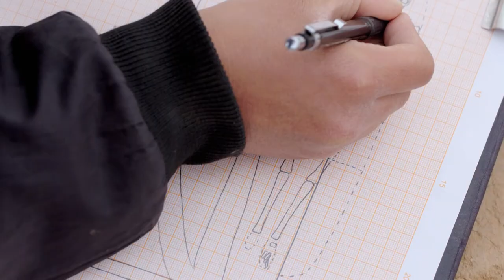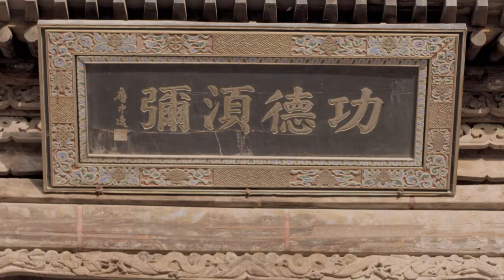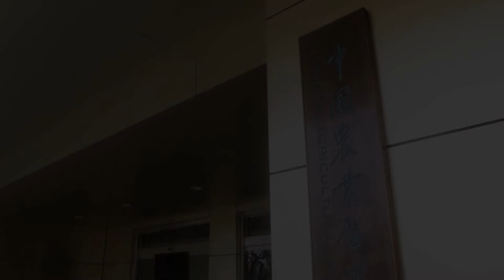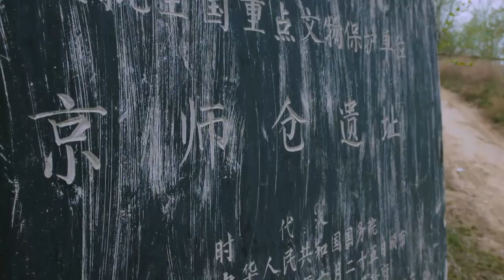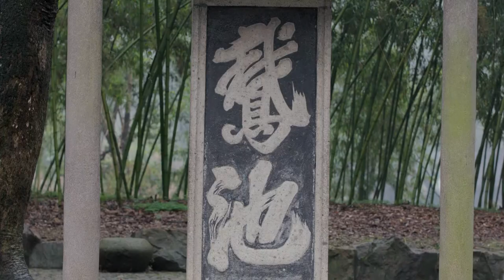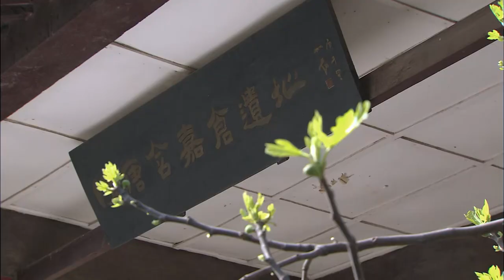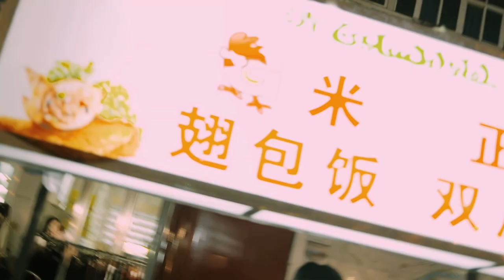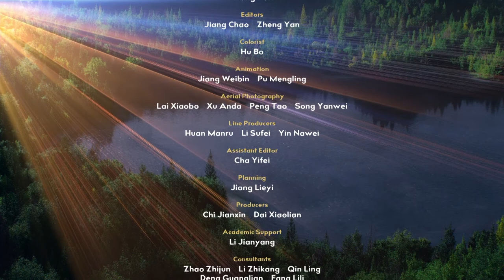The Journey of Rice EP2 Journey to the North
As a crop, rice was originally cultivated in southern China. So how did it make its way to the northern reaches of the country? And what changes did the grain undergo in order to make this migration a success? What’s more, how did rice change people’s lives in its new home? In Episode 2, we dig deep into the story of rice and show that the tale of its spread across China almost amounts to a history of an entire civilization!